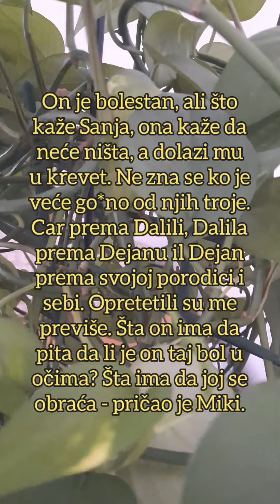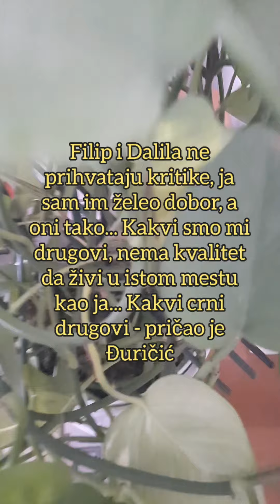PAO MU MRAK NA OČI! Zadrugar URNISAO Dalilu i Dejana, a onda i Cara! Nije birao reči